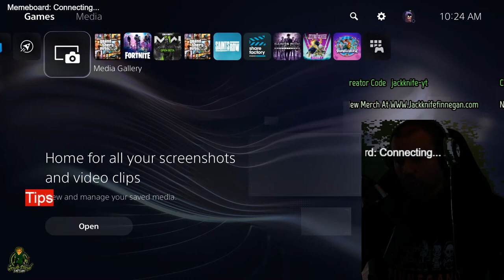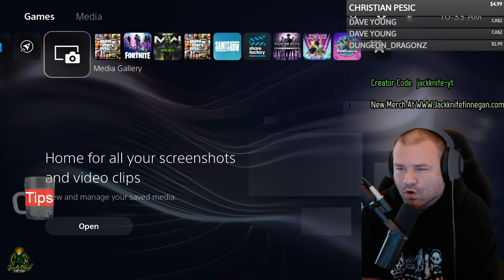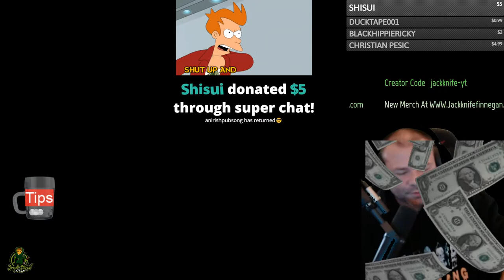GTA 5 Online: The Kid Has Been Caught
Jackknife Finnegan
8362 Tamarack Village Ste. 119